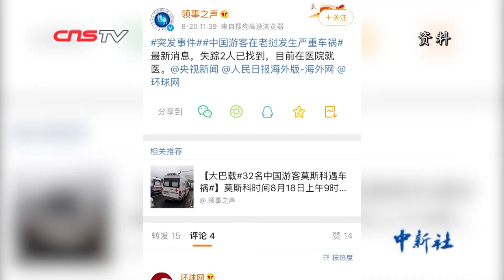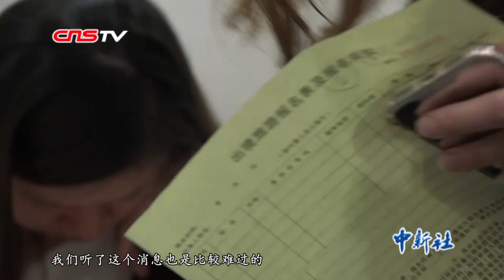中国旅行团老挝车祸：涉事旅行社已通知家属 负责人已赶往当地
8月20日，中国旅行团在老挝发生严重车祸后十多个小时，涉事的江苏金陵商务国际旅行社处向媒体通报了目前掌握的最新情况，旅行团所有团员均有购买人身意外伤害保险，保险公司也将派员前往当地协助处理。旅行团系正常旅游团队，团内两名未成年人团员已确认安全。